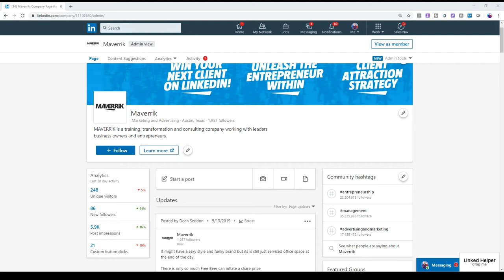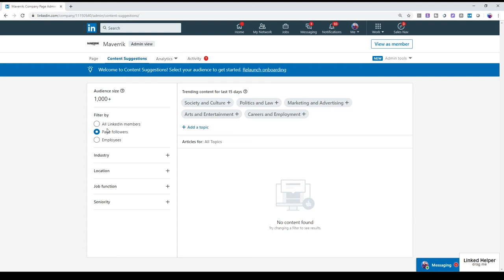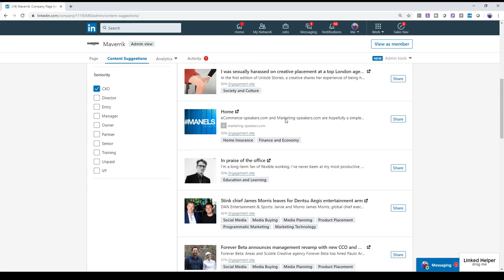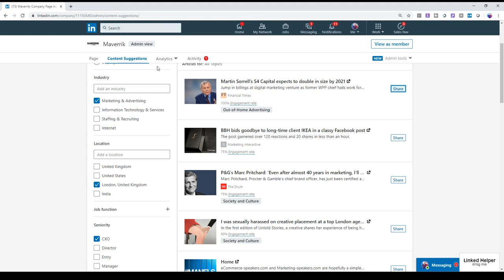How you can populate your Linkedin company page with high performing content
LinkedIn Company Pages can be a struggle to know what to do with them. This handy tool built into your Admin Dashboard on your LinkedIn Company page can help you curate content on your page to help you grow your LinkedIn Company Page following.

You can filter the content by loads of parameters to help you get the right content for the audience you are trying to reach on LinkedIn.